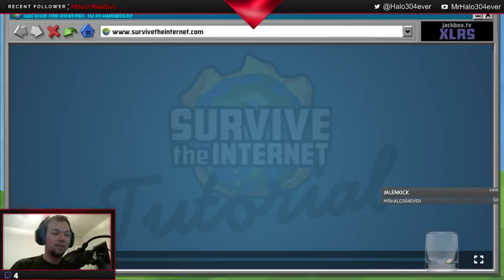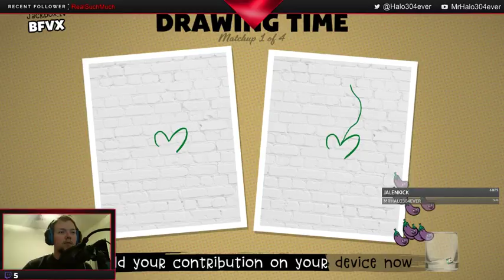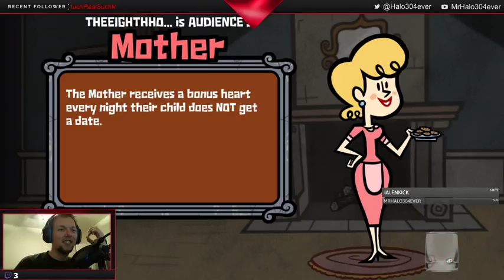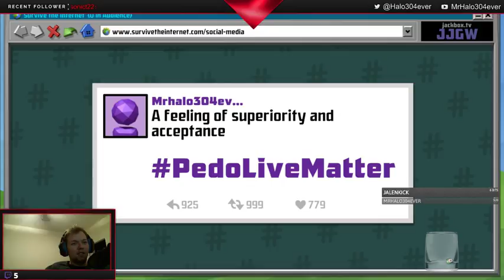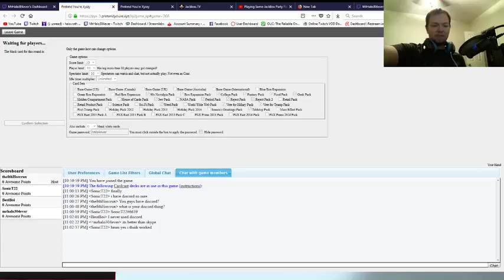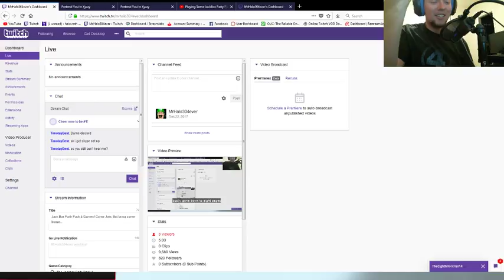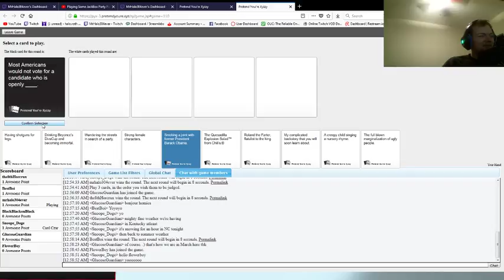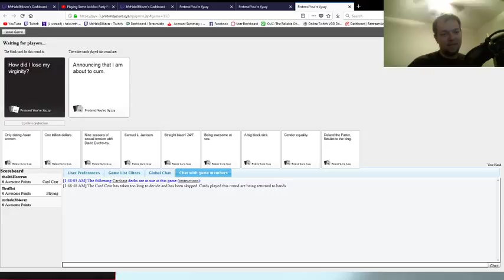Playing Some JackBox Party Pack 4 Tonight! Wanna join? You can!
Enter the code on stream at Jackbox.tv and you can play with us!